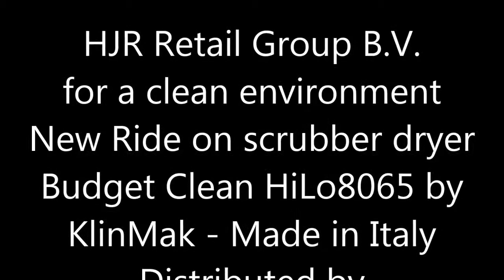Budget Clean HiLo8065 on Industrial Floor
With the introduction of this innovative scrubber-dryer, we have maintained the mobility and maneuvering characteristics of a walk-behind, with the productivity and yield of a ride-on.
The combination of advantages generates a unique machine that allows it to adapt to all types of applications.
Economic choice
The HiLO8065 has the performance characteristics of a ride-on scrubber-dryer. But has the purchase and management costs of a walk-behind scrubber-dryer.
This allows a great increase in production, halving the operating cost (Euro/m² washed).